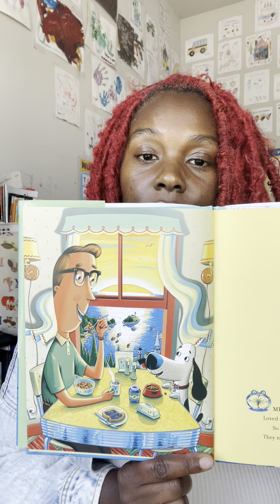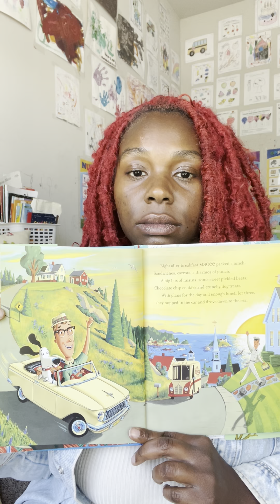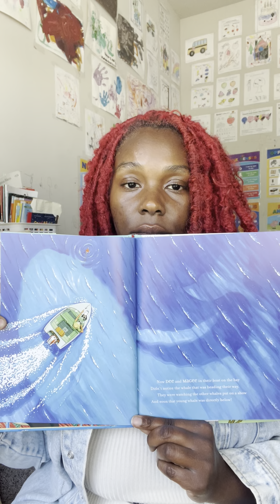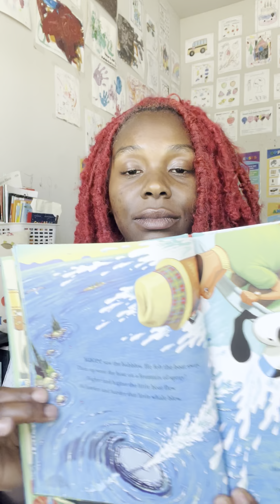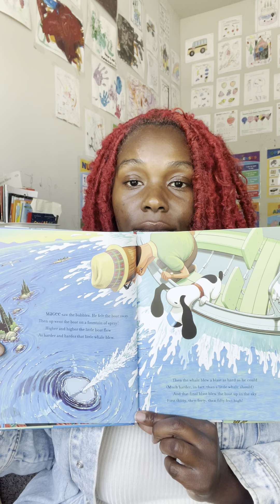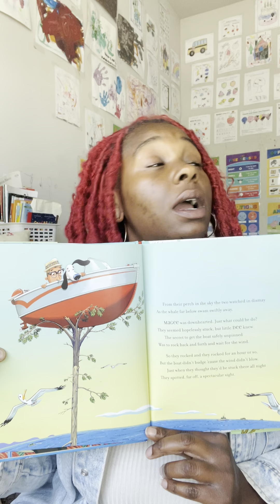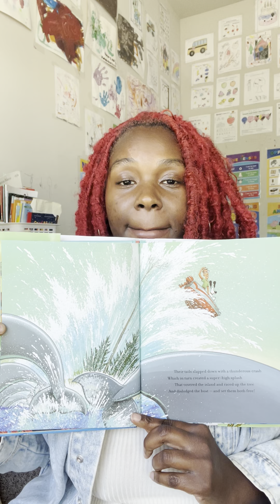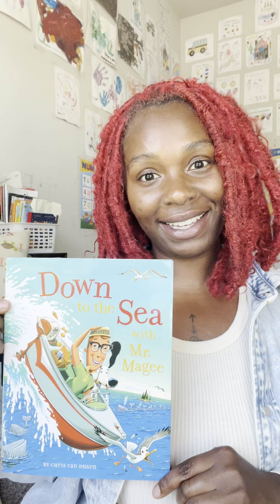Down to the Sea with Mr. Magee 🌊🚤